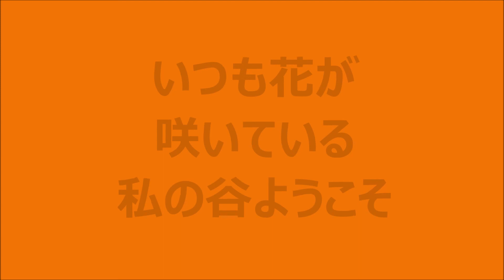四季折々福光谷の花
説明   日本拳法道連盟・豊前福光派古術連盟　風門館

○　指導場所

１　福岡県田川郡香春町貴船神社横風門館本部道場
２　福岡県田川市総合体育館
３　福岡県田川郡福知町武道館など

○ 稽古時間：年中無休　午前９時～１２時：午後１３時～１８時。完全予約制

○　自然の中で、護身・健身・修心の三位一体を目指します。